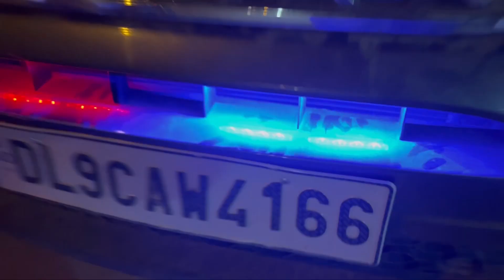video no 11 | modified lights | Tata safari | road to mafia safari | Nitin Bhardwaj | Attar vlogs